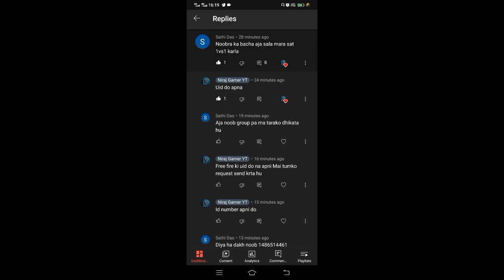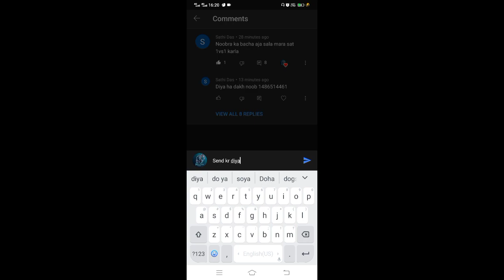massage for My hater😏 ll Niraj Gamer on fire😡 ll free fire ll My mode is enough for u 😠 ll#freefire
thank u for watching this video so see u soon in another video

massage for my haters Niraj Gamer